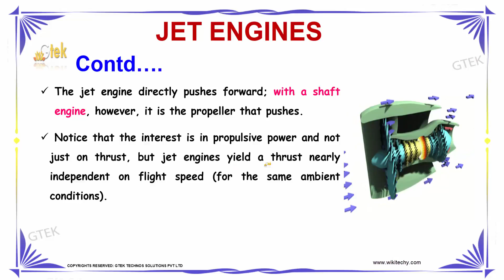Thrust instead of power | Aeronautical Engineering Interview Questions and Answers|videos|freshers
Thrust vs. Power,Why power for turboprop engine and thrust for jet engine,Why are jet engines specified in pounds of thrust,How do jet engines work?,Thrust,Jet engine,8 Things You Probably Don't Know About Jet Engines,How does a jet engine work?,why we talk about thrust instead of power in jet engines,convert thrust to power,jet engine thrust to horsepower calculator,relationship between power and thrust,thrust vs hp aircraft,propulsive power,horsepower to thrust conversion chart,thrust power definition.

Thrust is a mechanical force, so the propulsion system must be in physical contact with a working fluid to produce thrust. Thrust is generated most often through the reaction of accelerating a mass of gas. Since thrust is a force, it is a vector quantity having both a magnitude and a direction